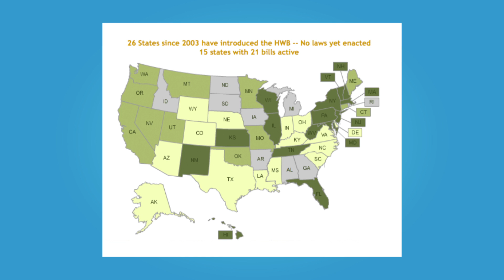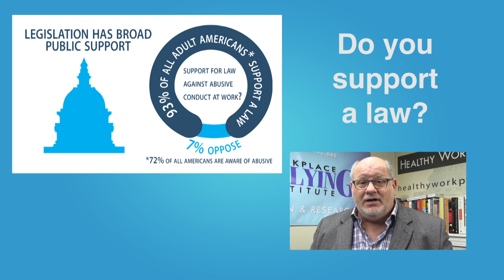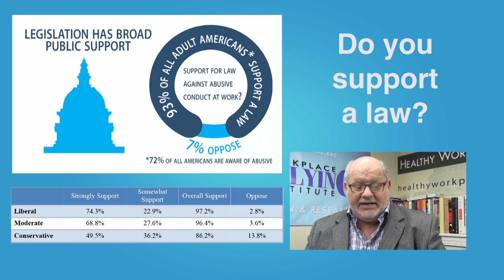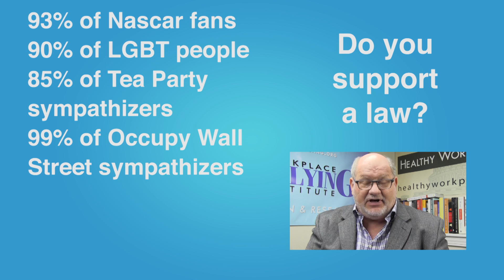2014- Namie - Support for anti-bullying law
An overwhelming majority of Americans want to see state laws that prohibit abusive conduct at work. This is true regardless of race, political party, or ideology.

Dr. Gary Namie reviews the 2014 WBI U.S. Workplace Bullying Survey.